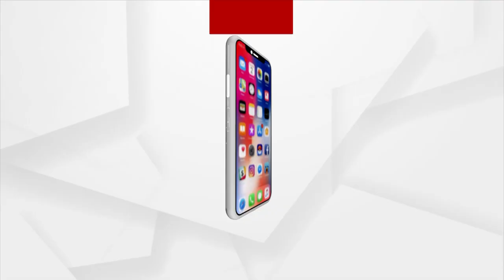Demand For CBI Probe Into Naba Das Death Case Grows Louder